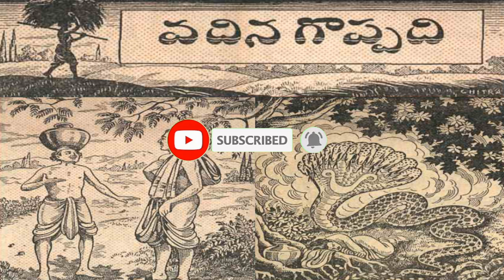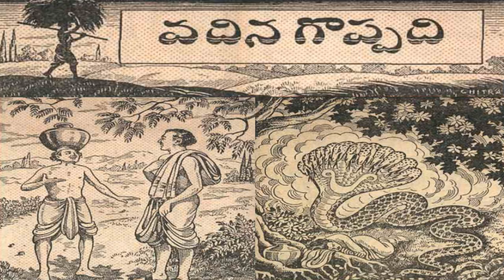Vadina Goppadi (వదిన గొప్పది) || Chandamama kathalu Audio book in Telugu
Mangamma Cheppe Chandamama Kathalu (మంగమ్మ చెప్పే చందమామ కథలు)

vadina,chandamama kathalu, Chandamama kathalu Audio book,
telugu chandamama kathalu